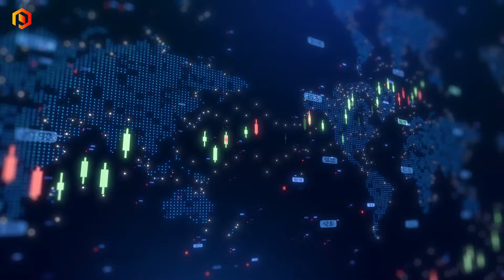Electric Royalties Acquires Cash-Flowing Copper Stream, Sees Growth in Zonia Resource Estimate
Electric Royalties CEO Brendan Yurik joined Steve Darling from Proactive to announce the company’s agreement to purchase a cash-flowing copper stream from Minera Cobre Verde in Chile. This agreement provides Electric Royalties the right to acquire a fixed amount of copper monthly at a set price for four years.

The deal is expected to immediately boost the company’s revenue and cash flow while opening opportunities for production expansion partnerships. The copper stream will be cash-settled, providing immediate financial returns and increased exposure to rising copper prices.

Yurik also shared updates on Electric Royalties' royalty asset partner, World Copper, which recently published an updated mineral resource estimate for the Zonia copper-oxide deposit in Arizona, where Electric Royalties holds a 0.5% gross revenue royalty. The revised estimate now includes 113.2 million short tons grading 0.303% total copper in the Indicated category (equivalent to 686 million pounds of copper) and 59.2 million short tons grading 0.254% total copper in the Inferred category.

This significant resource expansion was driven by the application of higher copper prices and refined mineralization models. Additionally, World Copper has identified further resource expansion potential at the underexplored Zonia Norte target, where Electric Royalties holds an option to acquire a 1% gross revenue royalty. These developments present Electric Royalties with increased revenue potential and greater leverage to rising copper demand.